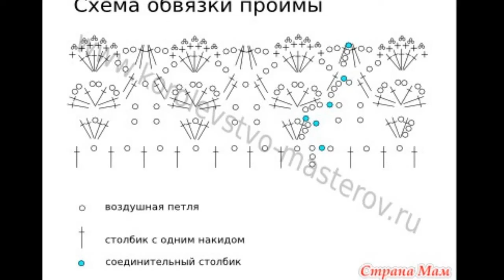Crochet Patterns/ free/ crochet baby dress/ 5024